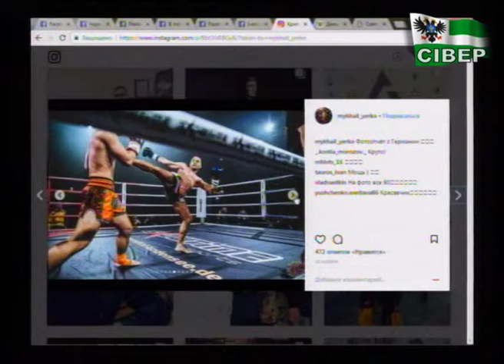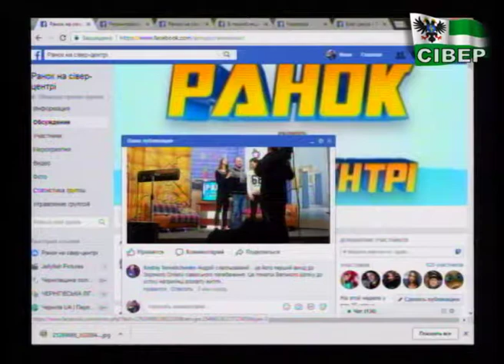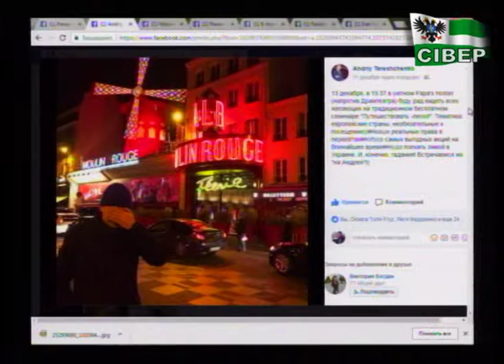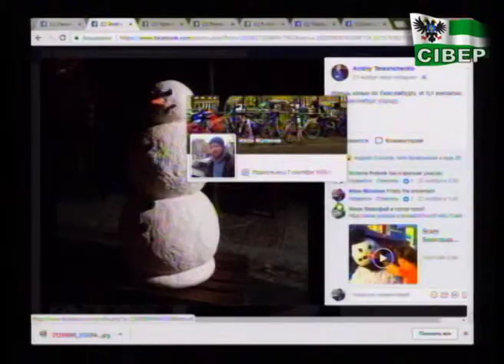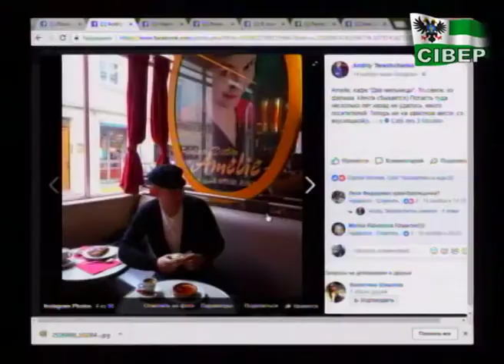Ранок 2017 12 13 - Михайло Єрко та Юрій Єрмілов